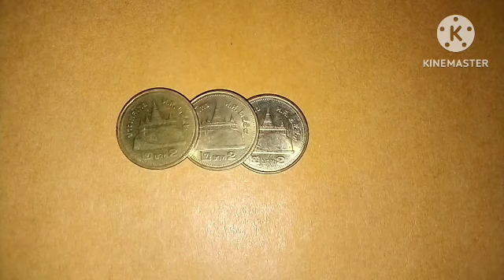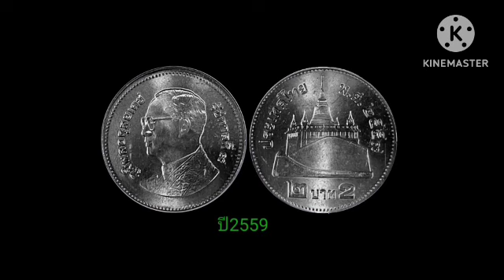15,000บาท3เหรียญ​3ปี​ พ.ศ.ใครพบเจอ.รวย!!เหรียญ​2บาทรัชกาล​ที่​9​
เหรียญ​2​บาท​ราคาแพง​เหรียญ​2​บาท​รัชกาล​ที่​9​ราคาแพง​เหรียญ​สะสม​#